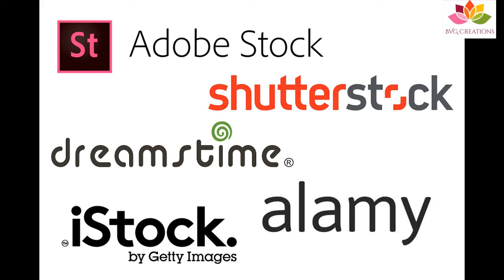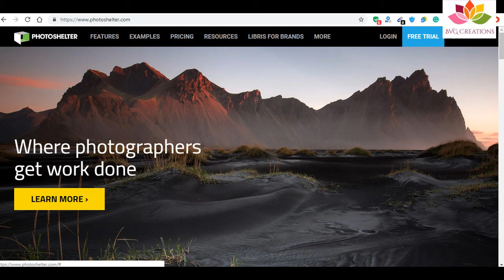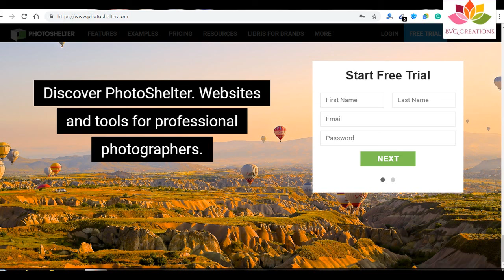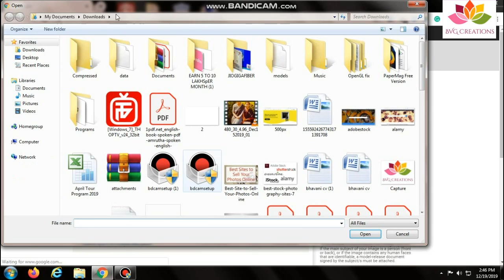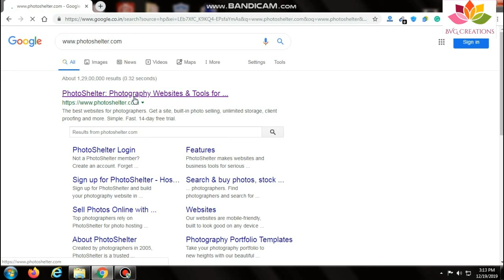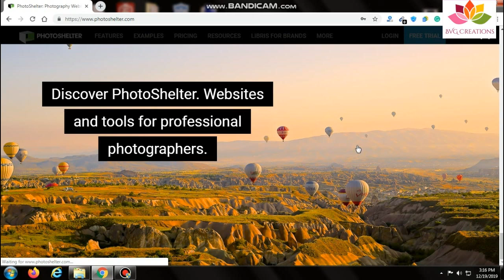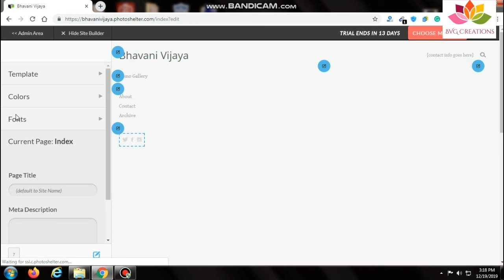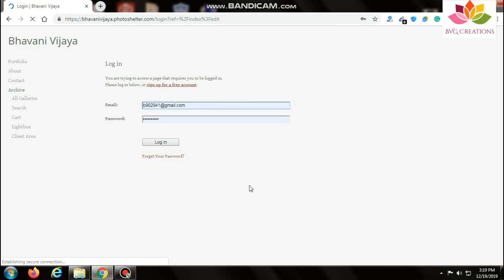Earn money online by selling photos|How to sell photos online|Best sites for selling photos online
This video contains some information about online money earnings by selling photos. What are the popular sites for selling photos, how to sell
photos online, what is the registration process on those sites, how to upload
your own images in their sites, how to create an online store for your photos
explained and showed in this video.

Topic and voice by Bhavani